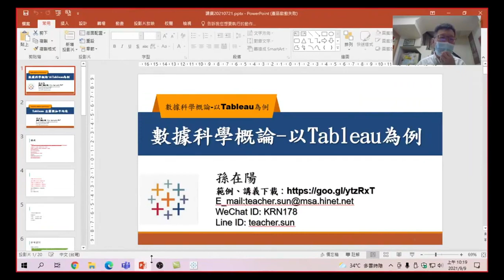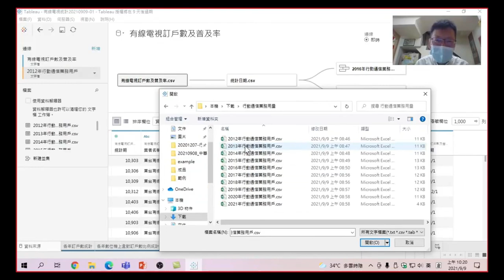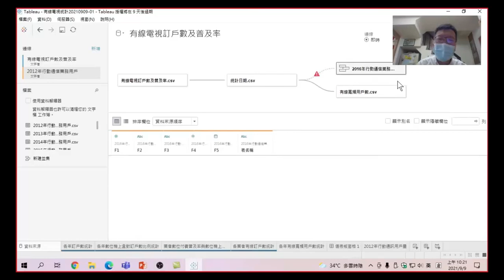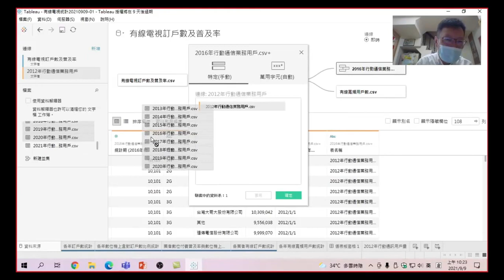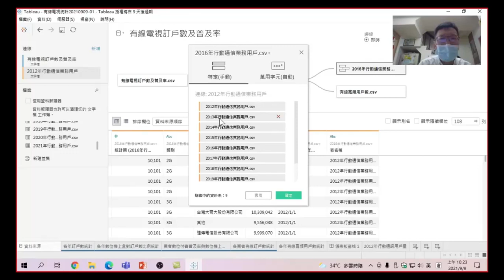數據科學概論-以Tableau為例(通訊數據)-自動關聯與聯合36.重新整理資料表及圖表:重新再複習一次如何重新整理資料表及圖表(有字幕)